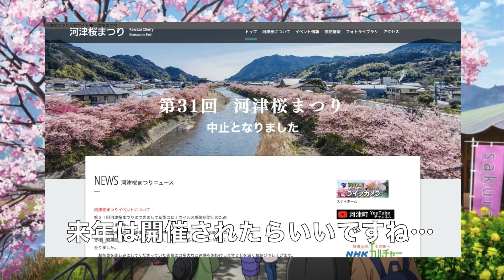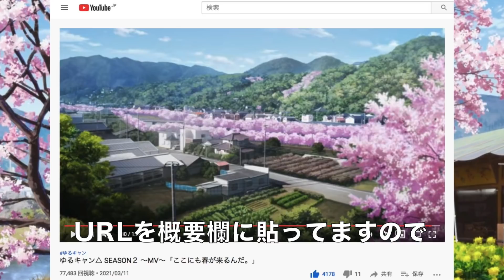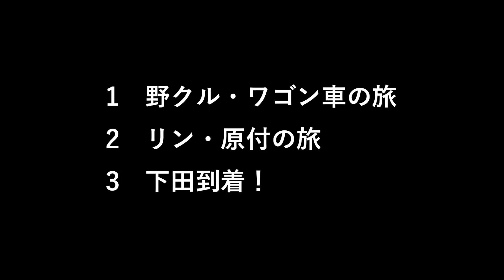ゆるキャン△2期-第10話前半！伊豆キャン開始！野クルとリンちゃんそれぞれで下田へ！見たら旅に行きたくなっちゃうわ、これ…Laid-Back Camp 2 EPISODE10【ネタバレあり】考察・感想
伊豆キャン開始！
ジオパーク巡りと伊豆の食材をキャンプめしで味わうことが目的の最高のキャンプが始まってしまった…。
景色もいいし、食べ物もうまそうだし、みんな楽しそうだし、あ〜、マジで旅に行きてぇなぁ〜！！！

ということで、ゆるキャン△SEASON2-第10話前半の考察動画です。

動画内で話していた最高のMVは以下から！

※アニメ・漫画のネタバレを含みます

リンちゃん（志摩リン）、なでしこの可愛いシーンまとめ、
斉藤恵那と振り返る山中湖キャンプ総集編、ピアノ動画
OPの考察動画と、今までの考察動画については以下です！
よかったらぜひご覧ください！

ゆるキャン△2期オープニング徹底考察！アニメをさらに楽しんでもらえる神OPの秘密！アニメ派も漫画派も安心して見ていただけるように【ネタバレなし】で解説します！ Laid-Back Camp SEASON2 OP

ゆるキャン△かわいい志摩リン56連発！磐田・浜松編  Laid-Back Camp 56 Cute Shima Rin!!!

ゆるキャン△かわいいなでしこ80連発！年末年始〜新学期編  Laid-Back Camp 80 Cute Nadeshiko !!!

ゆるキャン△2期〜神回！斉藤恵那と7分で振り返る山中湖キャンプ総集編〜Laid-Back Camp 2 Yamanaka lake Camp Digest with Ena Saito【ネタバレあり】

ゆるキャン△考察系Youtuberがゆるキャン△2期ED曲「はるのとなり」ピアノで弾いてみた

2期-第1話「旅のおともにカレーめん」

ゆるキャン△2期-第1話アニオリパートがファンにとってツボすぎる！ Laid-Back Camp SEASON2 EPISODE1【ネタバレあり】考察・感想

ゆるキャン△2期-第1話漫画原作パート考察・感想！リンとアキ、気になる二人の関係性… Laid-Back Camp SEASON2 EPISODE1【ネタバレあり】

ゆるキャン△2期-第1話漫画原作からカットされたシーン3選！読めない字？死のテント？野クルの大喜利が見たい人は漫画も読もう！ Laid-Back Camp SEASON2 EPISODE1【ネタバレあり】考察・感想

2期-第2話「大晦日のソロキャンガール」

ゆるキャン△2期-第2話前半、しまりんソロキャンで本領発揮！命に向き合い、飯を食い、コミカルな動き多めのリンちゃん回です！ Laid-Back Camp SEASON2 EPISODE2【ネタバレあり】考察・感想

ゆるキャン△2期-第2話後半、まさかの頭文字Dコラボ？それぞれの元旦、しまりんとアキのリアクションがおもしろすぎる件！ Laid-Back Camp SEASON2 EPISODE2【ネタバレあり】考察・感想

2期-第3話「たなぼたキャンプと改めて思ったこと」

ゆるキャン△2期-第3話前半、温泉キター！しまりん正月ソロキャンはゆったりとした時間が流れてます。さらになでしことうなぎ！？ Laid-Back Camp SEASON2 EPISODE3【ネタバレあり】考察・感想

ゆるキャン△2期-第3話後半「え！これがなでしこ!?」おさななじみ土岐綾乃に明かされる衝撃の過去とリンが語るキャンプの魅力！ Laid-Back Camp SEASON2 EPISODE3【ネタバレあり】考察・感想

2期-第4話「バイトのお金で何を買う？」

ゆるキャン△2期-第4話前半！なでしこのかわいさ・癒しがすごい！野クルの部活初め、今後の展開を予感させる映画のような空気感！ Laid-Back Camp SEASON2 EPISODE4【ネタバレあり】考察・感想

ゆるキャン△2期-第4話後半！なでしこ念願のあれをゲット！各務原姉妹の関係にほっこり＆感動！そしてエモすぎる特殊ED！ Laid-Back Camp SEASON2 EPISODE4【ネタバレあり】考察・感想

2期-第5話「カリブーくんと山中湖」

ゆるキャン△2期-第5話前半！アキ・あおい・恵那の3人で冬キャンプ！あなたもすでにカリブーくんの間合いに入っている…!?  Laid-Back Camp SEASON2 EPISODE5【ネタバレあり】考察・感想

ゆるキャン△2期-第5話後半！祝・水曜どうでしょうコラボ！アキ・イヌ子・恵那の温泉＆アイスからの妖精・鍋しこちゃん登場！  Laid-Back Camp SEASON2 EPISODE5【ネタバレあり】考察・感想

2期-第6話「大間々岬の冬」

ゆるキャン△2期-第6話前半！山中湖キャンプ開始！アキのええやつ感がものすごい！しかし極寒のヤバさ徐々に気付き始めて…   Laid-Back Camp SEASON2 EPISODE6【ネタバレあり】考察・感想

ゆるキャン△2期-第6話後半！神回！恵那・アキ・イヌ子の成長と、グビ姉こと鳥羽先生の人格に感動。無事朝を迎えられるのか？   Laid-Back Camp SEASON2 EPISODE6【ネタバレあり】考察・感想

2期-第7話「なでしこのソロキャン計画」

ゆるキャン△2期-第7話前半！神曲＆アニオリシーンエモすぎ…なでしこのソロキャン計画・しまりんのキャンプ講座は初心者必見！ Laid-Back Camp 2 EPISODE7【ネタバレあり】考察・感想

ゆるキャン△2期-第7話後半！ソロなでしこ、ソロしまりん、そしてソロ桜さん！ それぞれ一人なのに、繋がっていく信頼と友情…Laid-Back Camp 2 EPISODE7【ネタバレあり】考察・感想

2期-第8話「ひとりのキャンプ」

ゆるキャン△2期-第8話前半！なでしこ大失敗？初ソロキャンの運命やいかに！リンと桜もそれぞれのソロ旅を満喫してます！…Laid-Back Camp 2 EPISODE8【ネタバレあり】考察・感想

ゆるキャン△2期-第8話後半！飯テロ！なでしこが本領発揮！キャンプ飯を作って食べたくなること間違いなし！そしてリン＆桜再び…Laid-Back Camp 2 EPISODE8【ネタバレあり】考察・感想

2期-第9話「冬の終わりと出発の日」

ゆるキャン△2期-第9話前半！いよいよ始まる伊豆キャンの前日譚！それぞれの絆に感動です。そしてなでしこ＆イヌ子の顔面白すぎ…Laid-Back Camp 2 EPISODE9【ネタバレあり】考察・感想

ゆるキャン△2期-第9話後半！伊豆キャンに向け、準備するリンちゃんと父・母・祖父。志摩家の一家団欒はエモいし尊すぎる…Laid-Back Camp 2 EPISODE9【ネタバレあり】考察・感想

2期-第10話「伊豆キャン！はじまり」

ちなみに今なら1〜5巻までKindle Unlimitedで無料で読めるようです！ ゆるキャン△　１巻 (まんがタイムKRコミックス) Kindle版

みなさんの感想、コメントをいただけると嬉しいです。

【引用元】
あfろ・芳文社／野外活動委員会
ゆるキャン△

【使用音源】

0:01
やまびこ/しんさんわーくす

0:34
春風/Phalene

2:16
お天道様の下/Phalene

3:50
風車のある暮らし/MATSU

4:59
YouTube用のコミカルな日常/天休ひさし

5:48
シャイニングスター/作詞作曲：森田交一　唄：詩歩